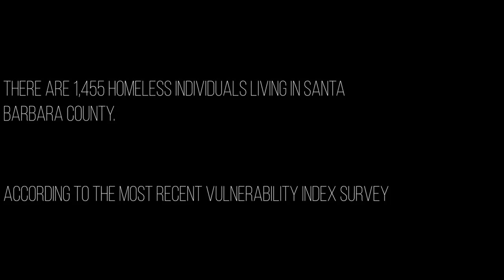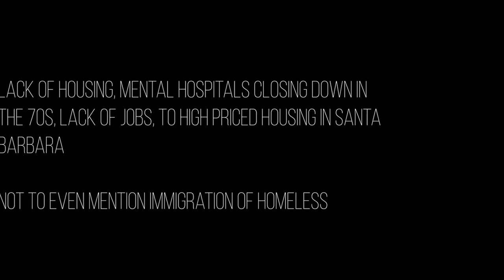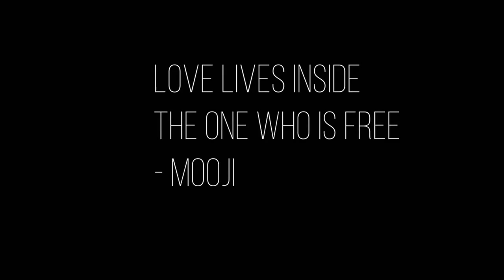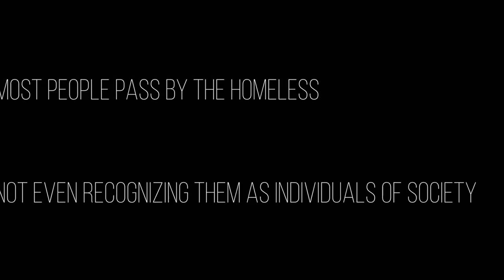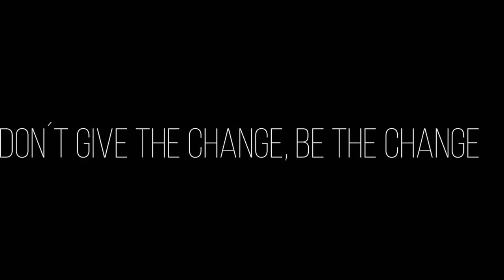Change by Vegard Vaagnes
Social Justice Documentary Student Films - Winter 2016

In making this film I wanted to show people that most stigmas people have  towards the homeless are not true. Homeless people seem to draw the short end  of the straw no matter where they are. People see them as a burden on society  and would rather not recognize them, than to stop and have a conversation, or give them money.  The most common excuse to not engage or give them your change is the fact that  you know, that they would probably just spend them on drugs. The fact of the  matter is that a vast majority of the homeless population in America doesn’t take  drugs and a lot of the homeless that do, started after they became homeless to  overcome, or to deal with the fact that they have no home.  The biggest fear I had to overcome, in making this film was maybe one of the biggest parts of the film, interviewing the homeless. I was scared, I didn´t know what they were going to do to me. Were they going to rob me or hurt me? Worst of all I felt guilty for having what they don´t have, a home. After the first interview with James Robertson, I felt a little ashamed that I had had let the stigma surrounding the homeless and this sweet man, win for so long. After talking to the rest I just knew that I had made a bad judgment call in labeling these people as something to simply walk past and ignore. I want people to see what I saw. That most of these individuals are harmless and kind people just looking to be recognized and seen as one of you. Because that is what we are, a society and we need to work together in order for a society to properly function.